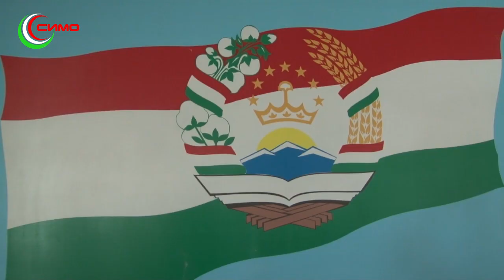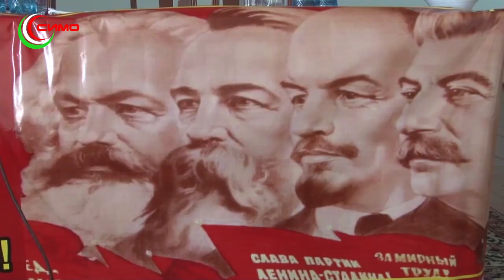Пайгом -09.06.2021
tv